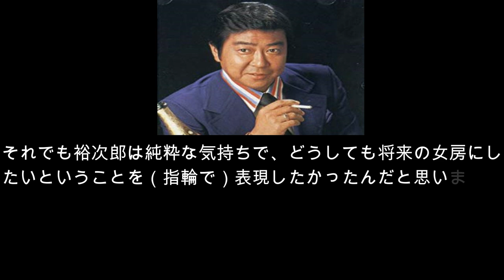石原裕次郎の軌跡…石原軍団集結！石原まき子、舘ひろし、神田正輝、徳重聡らが出席！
全国縦断「石原裕次郎の軌跡」展の記者会見が１７日、神奈川県横浜市の総持寺で行われ、石原まき子氏、舘ひろし、神田正輝、徳重聡ほか石原軍団が出席した。